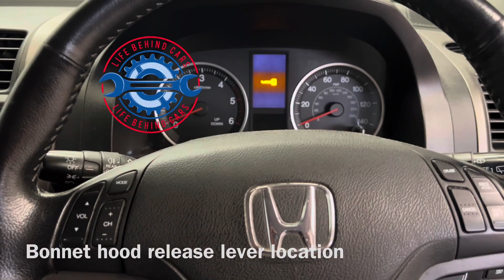Honda CRV Diesel 2012 Bonnet Hood Release Lever Location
How to open the bonnet hood on a Honda CRV Diesel 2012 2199cc